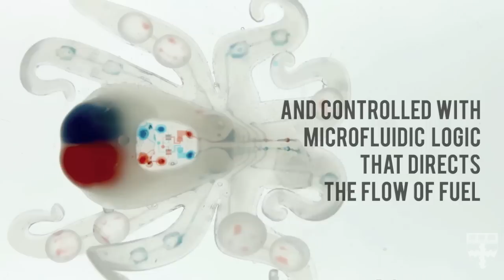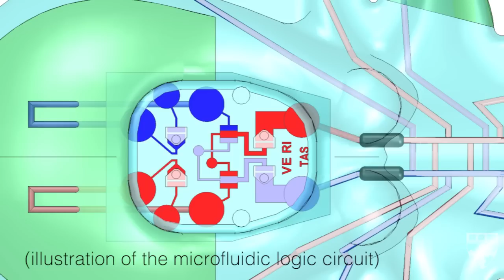Introducing the Octobot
Developed by Harvard researchers, the first autonomous, untethered, entirely soft robot — nicknamed the octobot — could revolutionize how humans interact with machines.